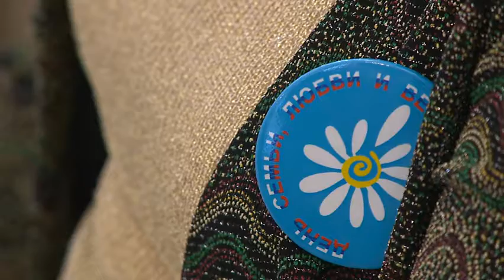ЗАГС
Всероссийский день семьи, любви и верности  ежегодно с нашей стране отмечается 8 июля.  В канун праздника в Раменском Управление ЗАГС поздравили молодоженов, юбиляров, многодетные семьи и детей, рожденных 8 июля. Праздник посетила депутат Государственной Думы Лидия Антонова.